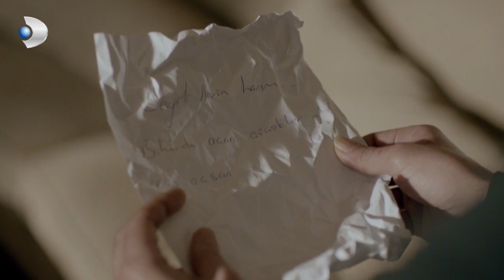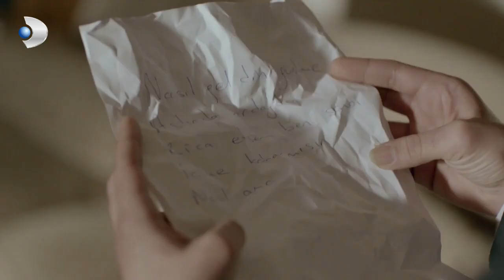Deniz Ve Sermet Dertleşiyor! - Merhamet Özel Klip